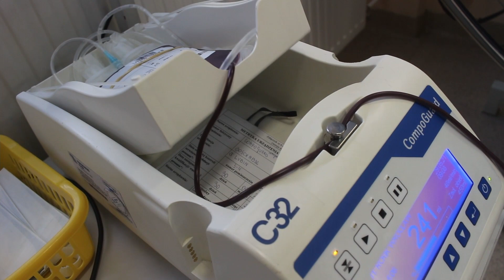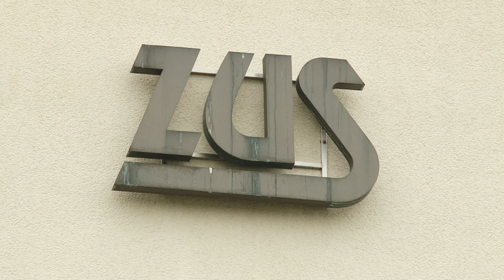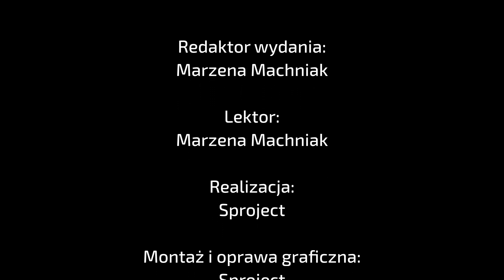Informacje TV Dami - wydanie 03 czerwca 2021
Dziś w Informacjach TV Dami z Legnicy powiemy o:

- Przemarszu orkiestr ulicami Legnicy, który miał miejsce w związku z 60-leciem KGHM,

- jubileuszowej zbiórce krwi, w którą mocno zaangażowali się legniccy hutnicy,

- sportowych zmaganiach dla rodzin przygotowanych przez KGHM polska Miedź S.A.

- nowych limitach dla seniorów, którzy chcą dorobić do emerytur.

Zapraszamy!